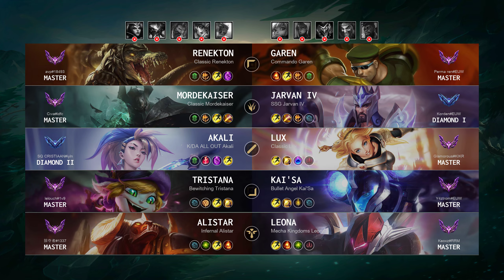Mordekaiser Jungle vs Jarvan IV: Triple Kill, Legendary - EUW Master Patch 14.20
Mordekaiser Jungle played by "Cıva@idfc", EUWMaster 1 LP

- Queue: Ranked Solo/Duo
- Skin: Classic Mordekaiser
- Primary Rune: Conqueror

Timeline:
00:00 Ban & Pick
00:15 Runes & Abilities
01:37 Gameplay
05:17 Team FIGHT
05:55 Hunt The Dragon
06:32 Gameplay
07:12 Hunt The Void Grubs
07:54 Gameplay
08:27 Get a SOLO KILL
08:55 Gameplay
10:12 Team FIGHT
10:40 Gameplay
11:02 Get a Triple Kill
11:30 Team FIGHT
11:52 Hunt The Dragon
12:21 Gameplay
13:12 Team FIGHT
13:40 Gameplay
14:49 Hunt The Rift Herald
15:10 Team FIGHT
15:25 Take down The Turret
16:15 Team FIGHT
16:44 Gameplay
17:34 Hunt The Dragon
18:02 Gameplay
20:17 Team FIGHT
21:09 Gameplay
22:47 Team FIGHT
24:11 Gameplay
24:35 Team FIGHT
25:32 Gameplay
26:26 Hunt The Baron Nashor
26:41 Team FIGHT
27:20 Gameplay
28:15 Team FIGHT
28:55 Hunt The Dragon
29:31 Get a SOLO KILL
30:09 Gameplay
32:11 Get a Double Kill
32:41 Team FIGHT
33:05 End credit